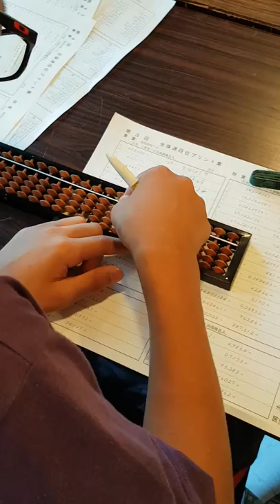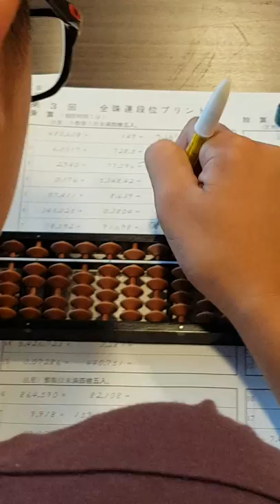2018 ISDF Bootcamp Japan 16